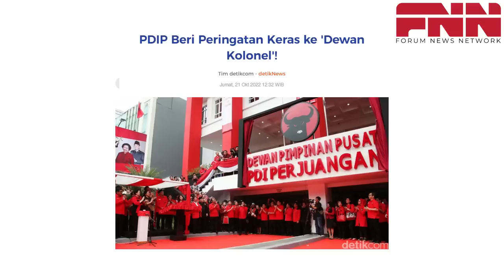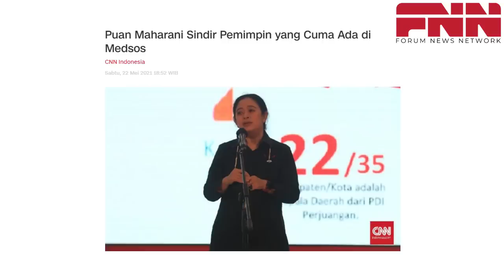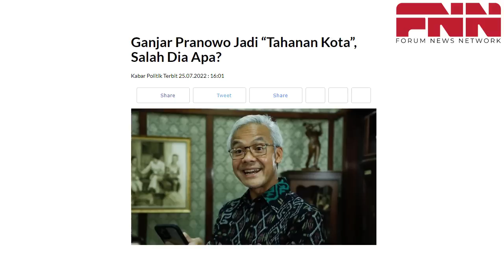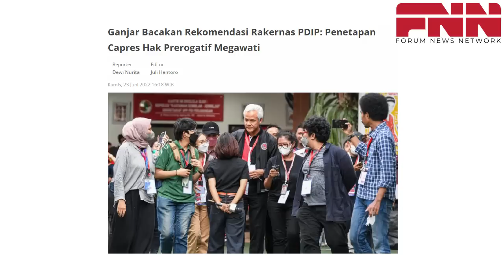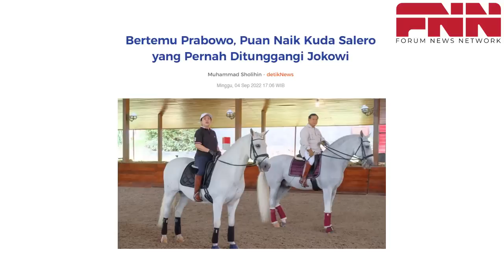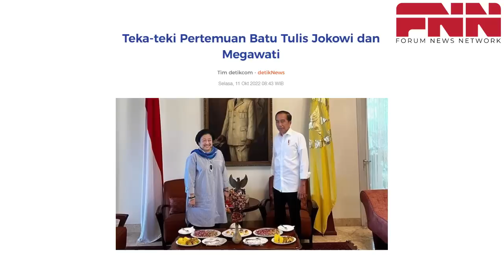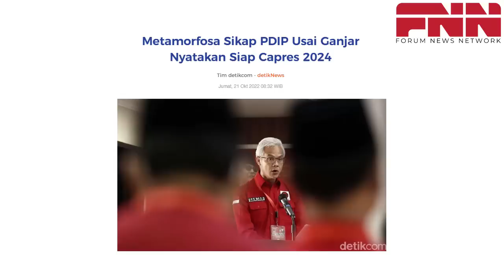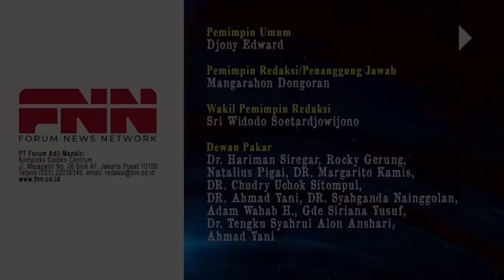ANIES MEMBUAT MEGAWATI HADAPI DILEMA BESAR